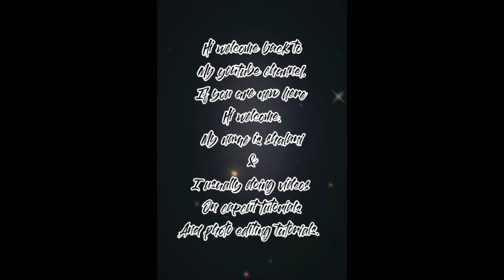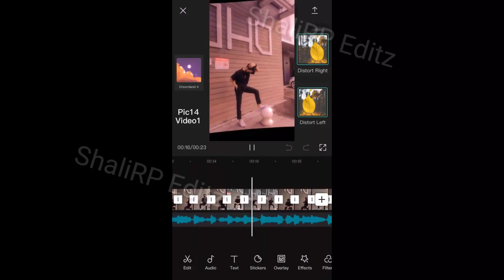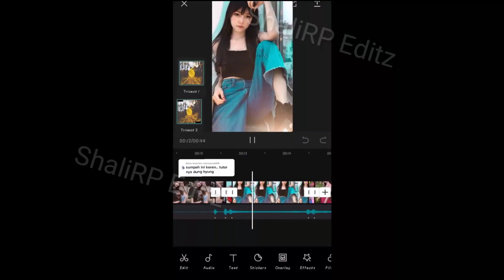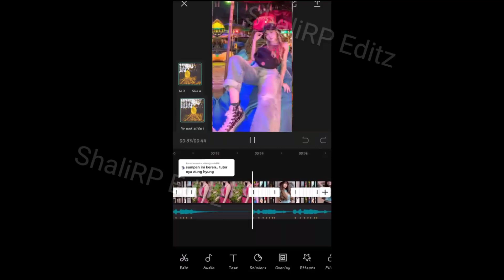MOST POPULAR 10 CAPCUT TUTORIALS || TIKTOK TRENDING TUTORIALS || CAPCUT 2021 || BEST TUTORIALS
How to Edit tiktok viral video   -Capcut Mobile Editing ,IN THIS CAPCUT EDITING TUTORIAL VIDEO, I WILL SHOW YOU HOW TO EDIT TIKTOK VIRAL VIDEO EASILY WITH DOING SOME STEPS IN CAPCUT APP.